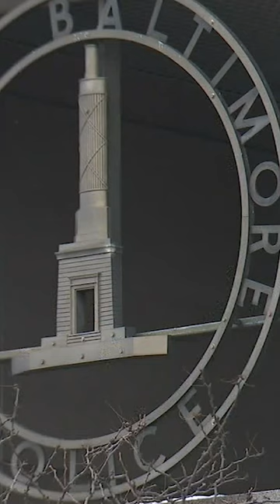More than 100 firearms taken off City streets since new year, police say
Baltimore Police say officers have removed more than 100 firearms from city streets so far this year.